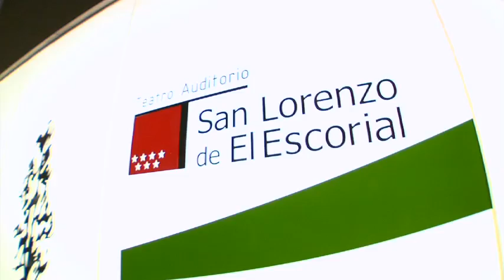San Lorenzo de El Escorial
Vídeo que promociona San Lorenzo de El Escorial. Turismo. Magníficas vistas y momentos de la vida cotidiana del pueblo durante el invierno. El Monasterio con nieve. Restauración. El famoso Belén de Navidad. Conciertos del Auditorio de San Lorenzo de El Escorial. Valle de los Caídos. Silla de Felipe Segundo. Fiestas de San Antón. Etc.